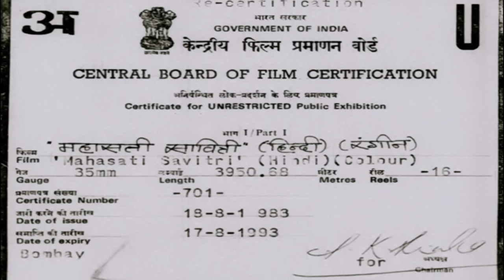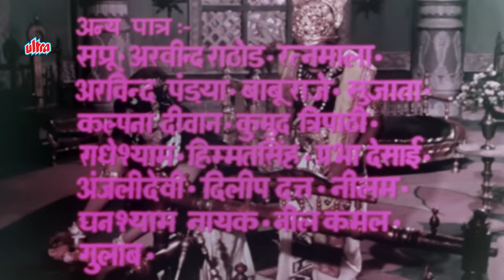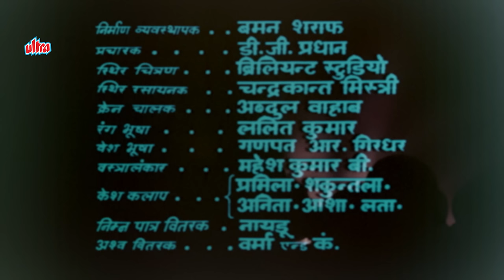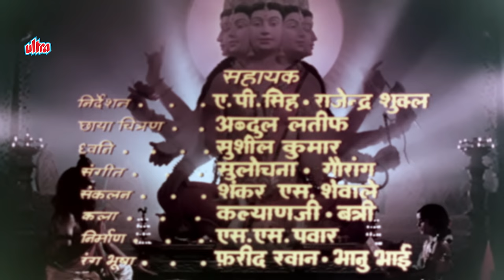Mahasati Savitri 1973 Bollywood Movie HD | Jayshree Gadkar | Upendra Trivedi | Purani Movie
Maha Sati Savitri is a 1973 Hindi mythological film directed by Chandrakant. The film stars Jayshree Gadkar and Upendra Trivedi.

Cast :
Jayshree Gadkar ... Rajkumari Savitri
Upendra Trivedi ... Satyavan
Meena T. ... Rajkumari Sukanya
Ratnamala ... Maharani Malvi
Anuradha
Ashwani Kumar
D.K. Sapru ... Bhagwan Shri Yamraj (as Sapru)

Producer: Homi Wadia
Director: Chandrakant